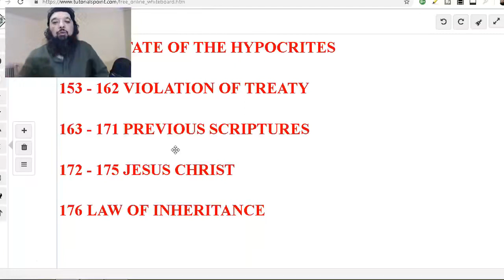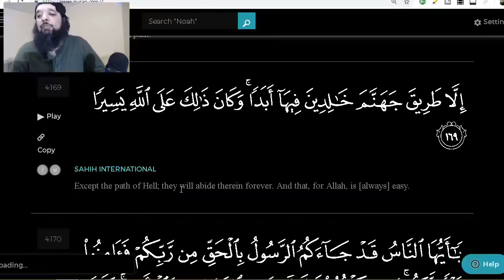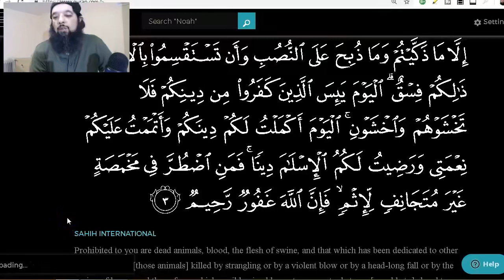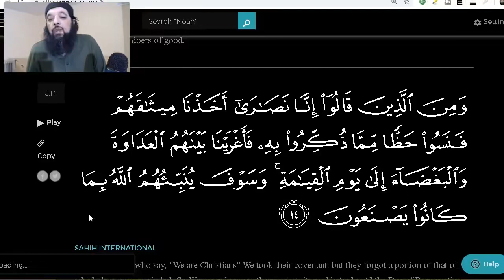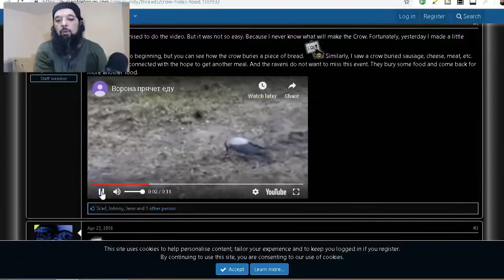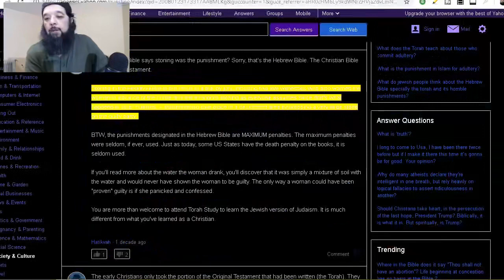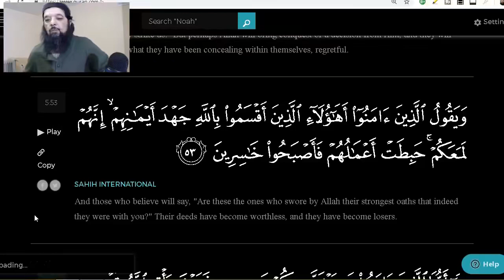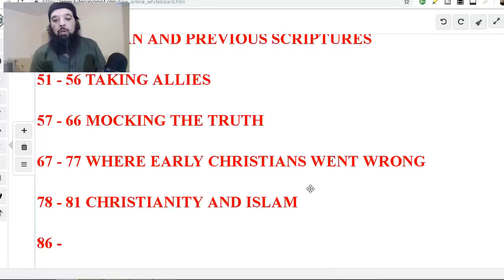Shiekh Omar Baloch - JUZZ (6) - SHORT & SWEET TAFSIR - SURAH NISAA 148 TO SURAH MAIDAH 81147 2022